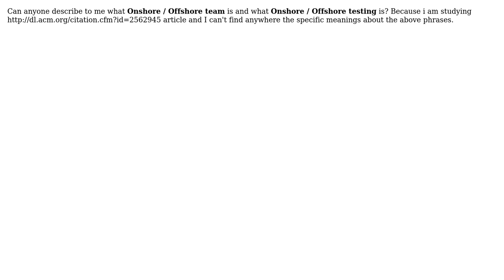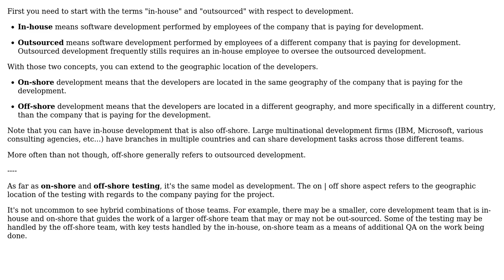Software Engineering: Onshore / Offshore (Team and Testing)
With thanks & praise to God, and with thanks to the many people who have made this project possible! You are responsible for your own actions.